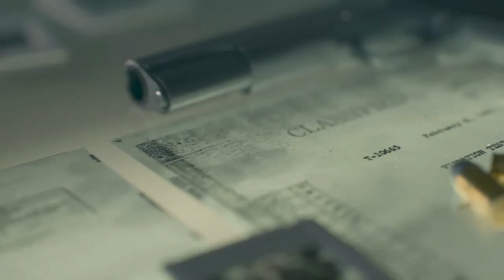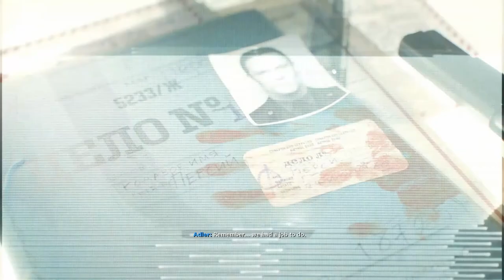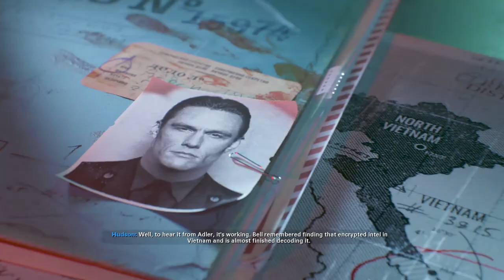Call of Duty - Cold War Story Mode 2 (No Commentary)